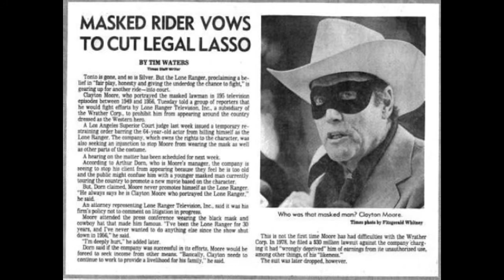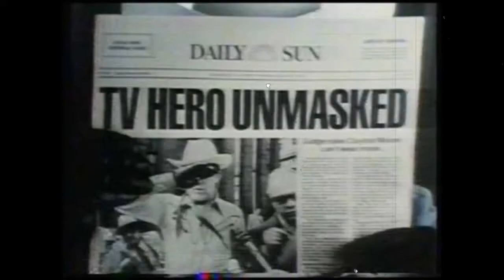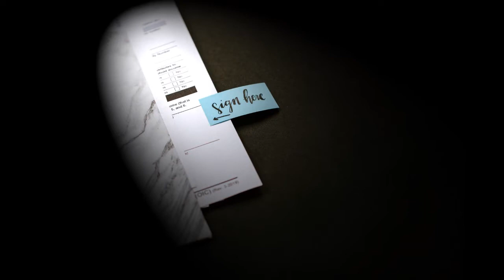The Ballad of Clayton Moore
“The Ballad of Clayton Moore” was written in 1983 in Mike’s living room in Lanett, Alabama, by Mike, Alan Laney and myself. There are several versions of this song recorded. I recorded it for Don Gant’s Old Friend Music in 1983 ( I haven’t found that recording yet). I’ve found two different versions of it recorded by Alan. This version was recorded live by Rock Killough and the MkNyte Brothers Band (RKMBB) band sometime and somewhere in 1983.

Thanks to Kat-J for the thumbnail photograph.

The videos were downloaded from Videvo and Pixabay (McZerrill).

Thanks to Alberto Bigoni, Damla Ozkan, DeAndre Bush, Juliet Furst, Kat J, Kelly Sikkema, Lucrezia Carnelos, Martin Jernberg and Ruthson Zimmerman for the photos. (Photos on Unsplash). Also, “The Internet.”

Mike speaking:

“I remember I almost cried when I heard the news that Tonto died. No cloud of dust but he was gone. Left the Lone Ranger all alone.” I wrote those on an old legal pad where most of my songs start. They had a bit on the news about some studio was making a movie about the Lone Ranger and in order to get it up and going they sent a cease and desist order over to Clayton. They heard he was making a living over in the shopping center wearing the Lone Range outfit and they did not want an old guy confusing the issue. And, they told Clayton he could no longer wear the mask or refer to himself as the Lone Ranger. He did do a Foster Grant sunglasses commercial. This whole thing pissed me off.

I wrote the first two verses then I set it aside. Later that week Alan and Randy met me in Lanett at my house to write. Somebody would always say, “Does anybody have anything?” Alan had something he’d started on and we worked on it for an hour or so. And, we got stuck. Alan said, “Let’s go get a beer and I need a cigarette.”

So, we went and got a six-pack (it has been my song writing limit for years). Alan said, “I don’t think we’re going to get anywhere on this song.” I said, “I got a song I’ve started about the Lone Ranger.” By then, we were back at my house. We went in and started writing.

They worked out the melody and then Randy sang the first line of the chorus and Alan sang the second line. And we were off and running. I think the rest of it just wrote itself. I do seem to remember I had the last line of the chorus.

Don Gant got the publishing and did the demo and pitched it to the Oak Ridge Boys. They kept it a while. They were hot at the time. That’s all I knew.

We have a jazzy version with Alan on guitar, Jerome (Conga Jerry) Joseph on percussion and a saxophone player. We’re going to put that up later on and I’ll give you the full story of what happened twenty years later one night just outside of Franklin, Tennessee, when I found out about what happened to the song. We got it cut.

Randy speaking;

I’ll let Mike do most of the describing for “The Ballad of Clayton Moore”. It’s one of my favorite songs that Mike and I were part of writing. I think this live version is probably one of the earlier times we played this song in Rock Killough and the MkNyte Brothers Band because I remember it as being much longer by the time we disbanded.